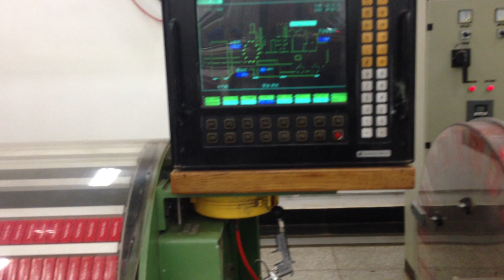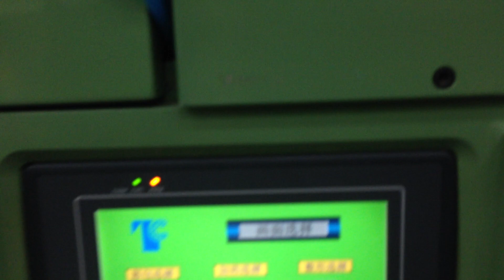Focke & Protos 1